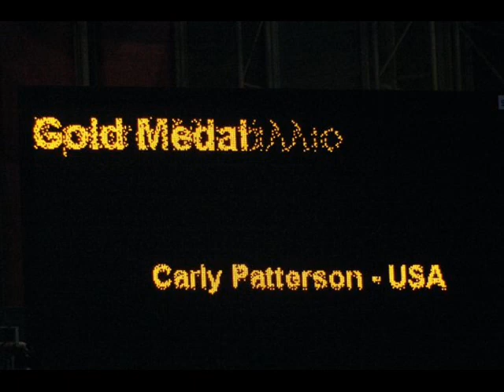"Here I Am" Carly Patterson "Make It or Break It" Music Video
Live YOUR Dreams! Go for the GOLD! Check out this new single by Carly Patterson also featured on ABC Family's "Make It or Break It." :)